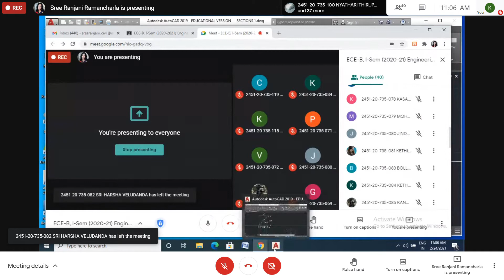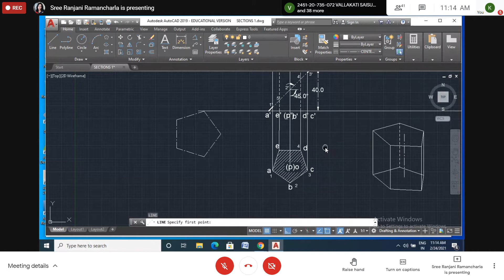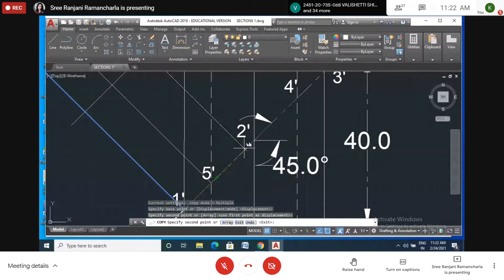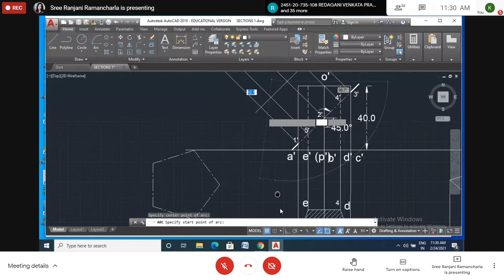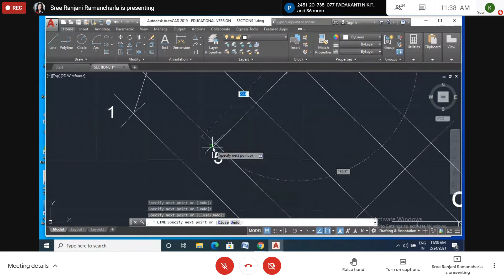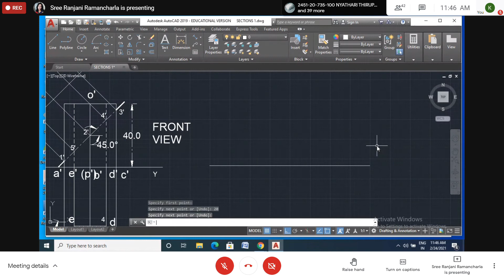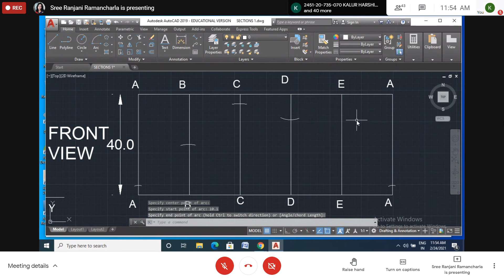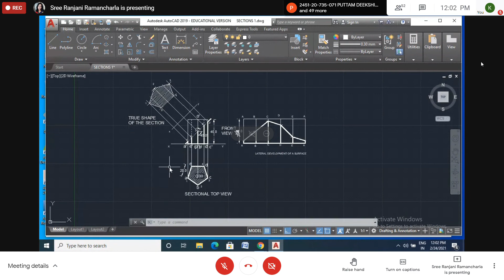EG 2021 02 24 B